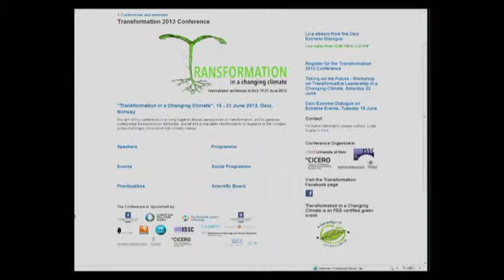Transformation in a Changing Climate conference 2013 - WHAT IS TRANSFORMATION? 1/5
Talks: The Pro-Rector Inga Bostad, University of Oslo and the Minister of the Environment of Norway, Bård Vegar Solhjell

"WHAT IS TRANSFORMATION?", 19 June 2013, University of Oslo